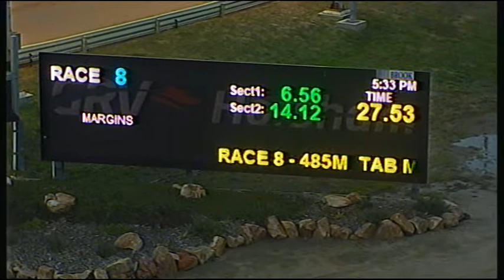HOR TUE 17 JUL 18 R8